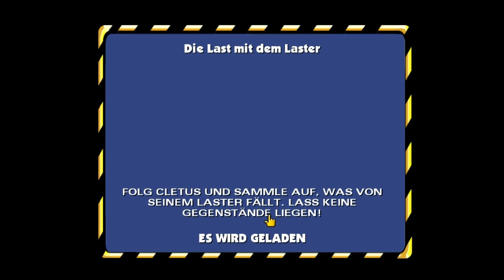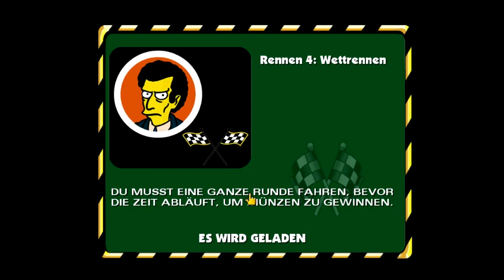Let's Play The Simpsons Hit & Run #017 [DEUTSCH] Marge am Steuer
The Simpsons Hit & Run ist 2003 erschienen
Jump'n'Run/Action-Fungame

►Merkwürdige Vorkommnisse ereignen sich in Springfield: Menschen verschwinden und mysteriöse Kornkreise erscheinen auf den Feldern der Stadt. Deine Aufgabe: Löse das Geheimnis! Wie? Heize mit coolen Kisten durch die Stadt und bleibe dabei immer schön auf Kollisionskurs. Hast du dein Auto geschrottet, steige aus und erforsche zu Fuß weiter! Also lasse deinen Donut fallen und schnappe dir das Lenkrad!
►mit den Originalstimmen
►über 50 abgedrehte Missionen mit mehr als 50 versch. Fahrzeugen
►authentische Story von Autoren der Serie